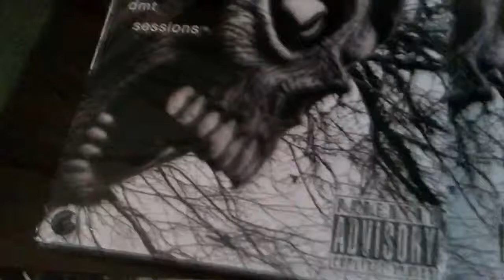Esham ~ Blue Foundation Eyes on Fire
ZEDS DEAD REMIX